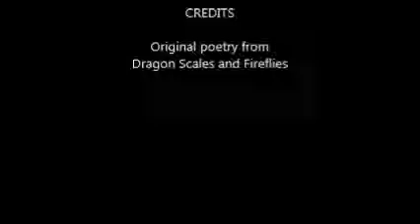Birdsong Video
This is the poem called birdsong from my book Dragon Scales and Fireflies in my first attempt at making a little movie from my poetry.